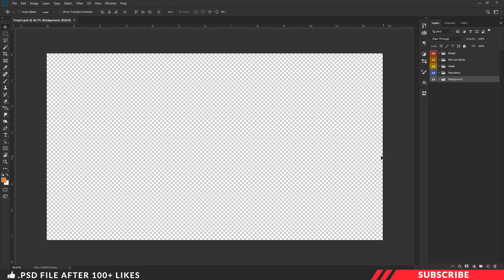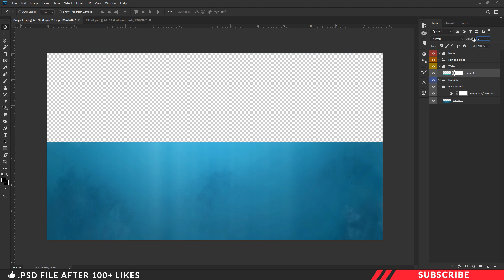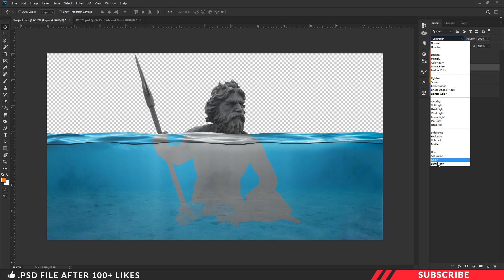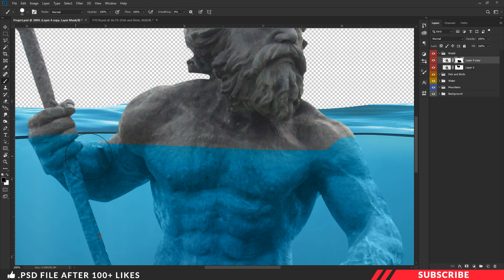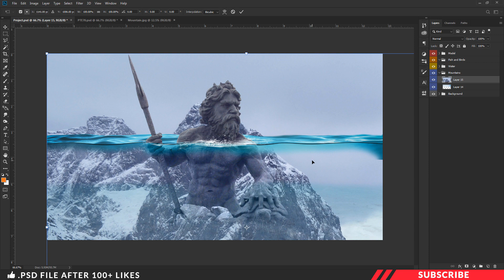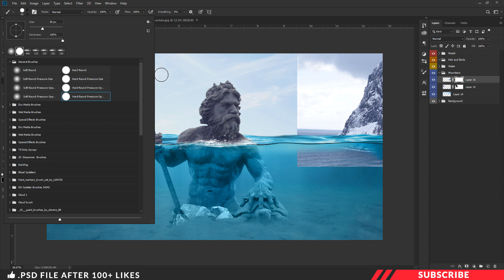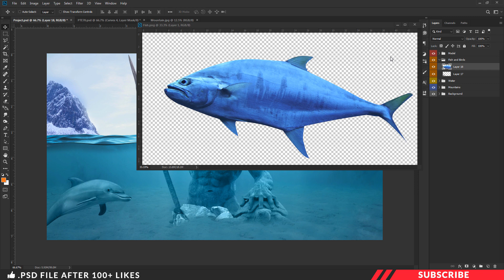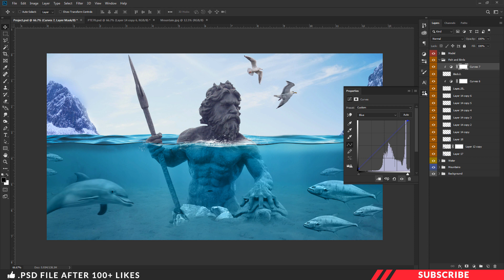Aquaman Photo Manipulation Photoshop Tutorial | Tamil Poster Tutorial | PT70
In this tutorial we are going to learn Advance photo manipulation compositing tutorial in Photoshop. Before getting started download the project file so that it will be much easier for you too follow this tutorial. Link given below.